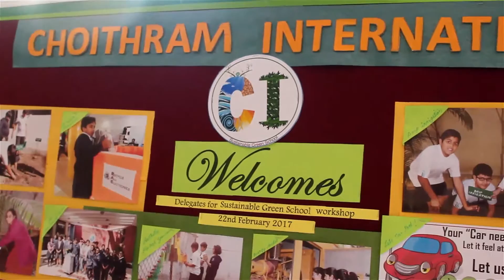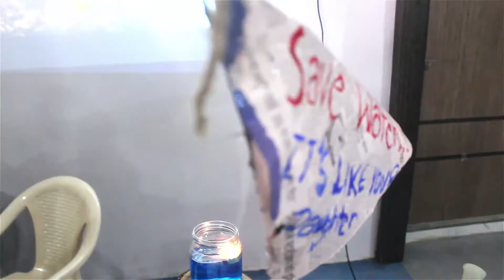Green School Programme (GSP) Workshop on 22 February 2017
Choithram International IB School in Indore, Madhya Pradesh, India hosted the Green School Programme (GSP) Workshop on 22 February 2017.

The Centre for Science and Environment (CSE) defines The Green Schools Programme as “an ‘inspection’ or ‘survey’ of the school done by its students on its environmental practices (which we call environmental auditing).